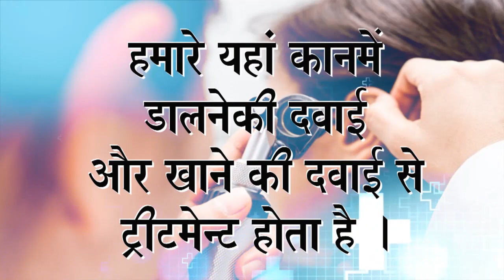Praveen Surana || Deaf Cure Center || Ahmedabad